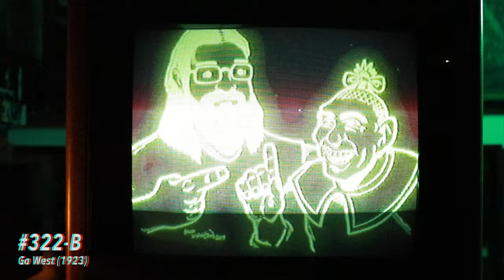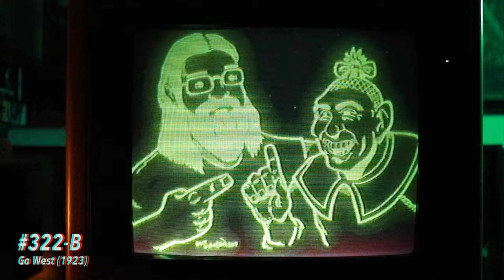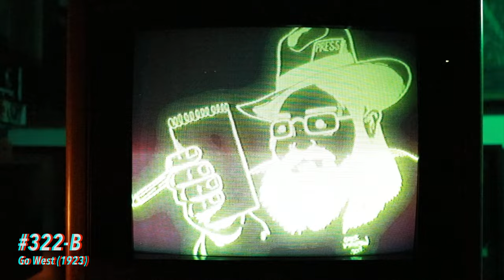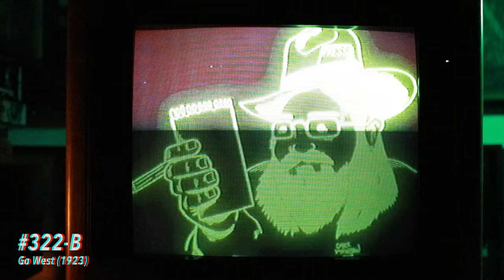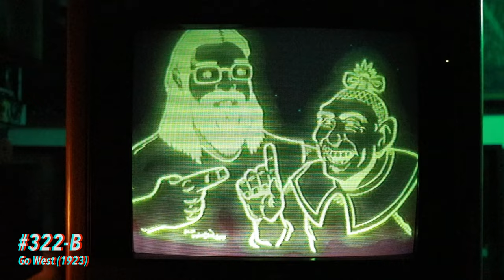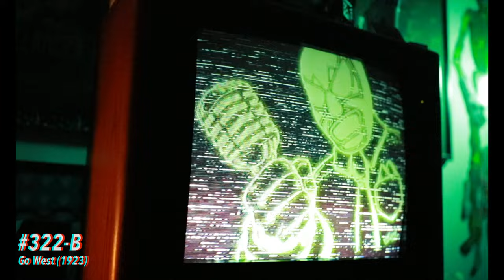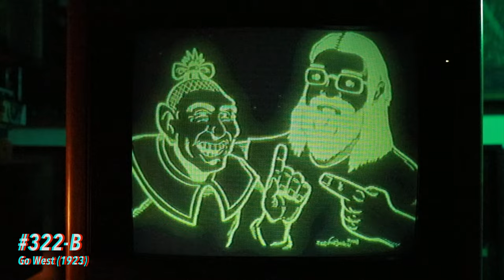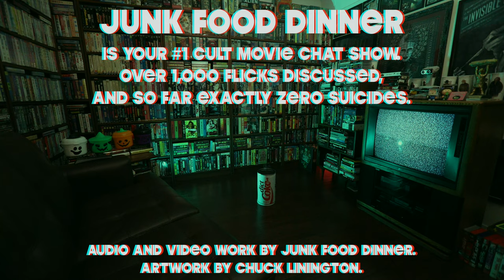Go West (1923) | Junk Food Dinner #322-B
Junk Food Dinner reviews Len Powers' GO WEST starring a buncha monkeys from 1923, from episode #322 (July 15, 2016). Be sure to check out for full episodes!

Here's what Letterboxd has to say about Go West:

Western movie with monkeys in the roles. The son of mom and dad Monkey gets home too late after a wet night. The father, tired of this behavior has enough and throws his son out of the house.

Listen to our review to hear what we have to say about it!

Audio and video work by Junk Food Dinner. Artwork by Chuck Linington.

Here are some of the movies we've reviewed on the audio podcast over the years!